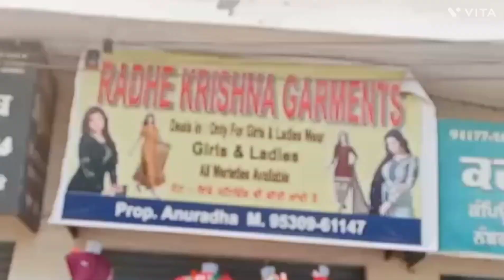ਲੇਡੀਜ ਸੂਟ 200 ਰੁਪਏ ਤੋਂ ਸ਼ੁਰੂ @merapunjab7862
ਲੇਡੀਜ ਸੂਟ 200 ਰੁਪਏ ਤੋਂ ਸ਼ੁਰੂ ‎@mera punjab